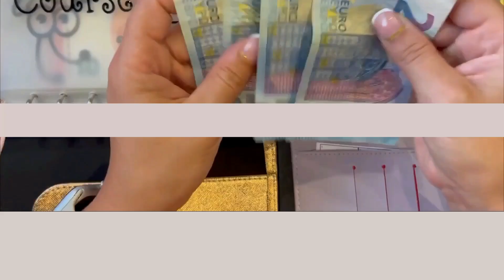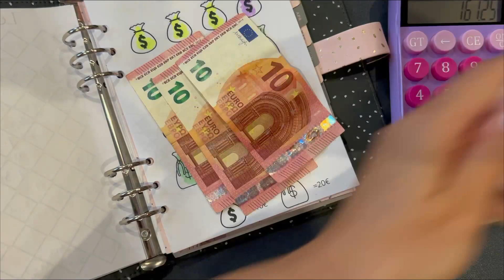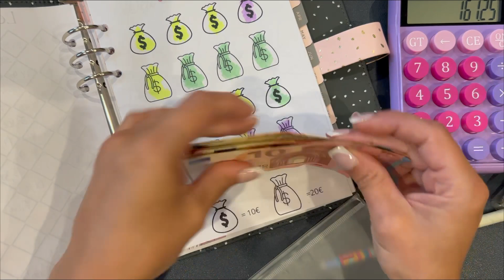BILAN DERNIERE SEMAINE D AOUT ET BILAN DU MOIS ( j ai fini mon défis )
👉 le site des parfums NOX

Filofax doré
Filofax pocket
Agenda tout en un
Filofax portefeuille
Enveloppes budget
livre budget